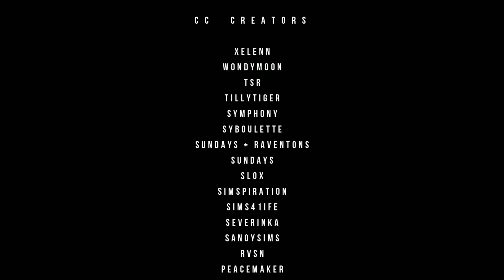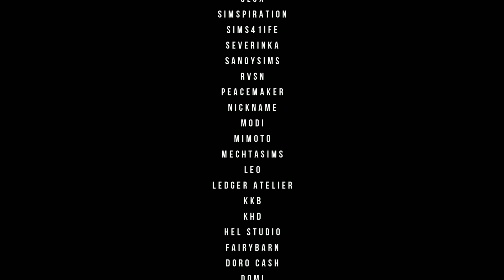Sims 4 | DAY AT THE BEACH | Residential Lot in Tartosa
Thank you so much for the heart warming feedback on my previous videos, you all are my biggest motivation to keep improving myself.

Access to all:
*** 3 of September 2023 *** 6pm CET

𝚈𝚘𝚞𝚃𝚞𝚋𝚎 𝙶𝚊𝚕𝚕𝚎𝚛𝚢

0:00 Intro
0:34 Speed Build
6:54 House Tour
8:51 CC Creators